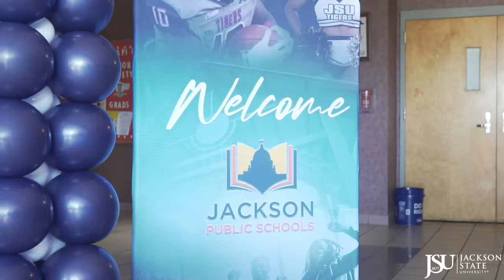JSU Presidential Bus Tour: Jackson Public Schools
The JSUPresidentialBusTour continues, but this time, we brought the buses to us! 🚌 Last week, we welcomed amazing students from Jackson Public Schools for an unforgettable glimpse into the vibrant campus life and numerous academic opportunities available at Jackson State University.